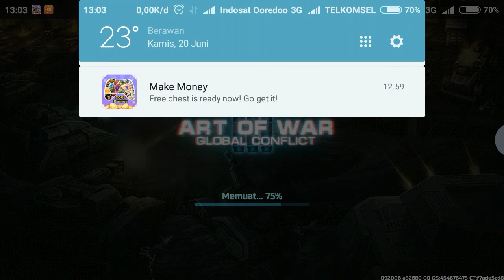Art of war 3 RUSH BUNKER !!!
Download game :

Game strategi PVP terbaik antara pasukan kebebasan dan pasukan keadilan dijamin seru .. pasang dibawah linknya

Aku sedang bermain permainan RTS Art of War 3. Aku sudah menghabiskan bertahun-tahun mencari sesuatu yang seperti ini di ponsel. Grafis yang mengagumkan, pertempuran PvP dengan musuh yang nyata, klan, turnamen, ko-op. Unduh permainannya segera, supaya kita bisa bermain bersama!